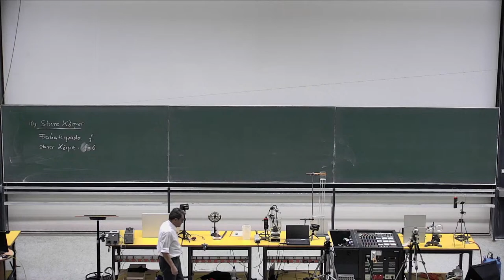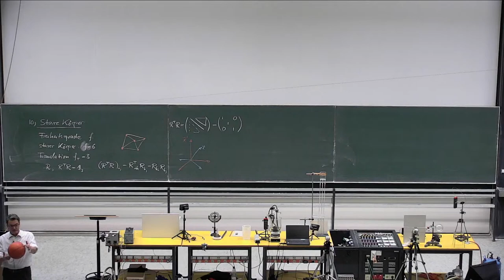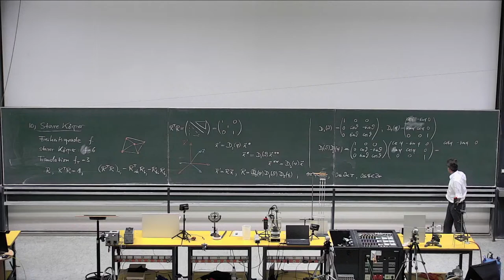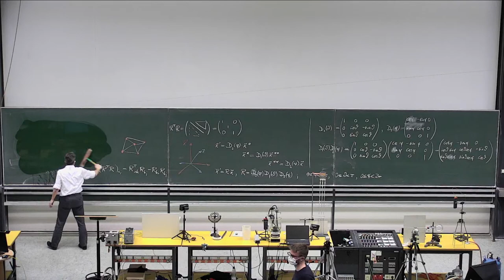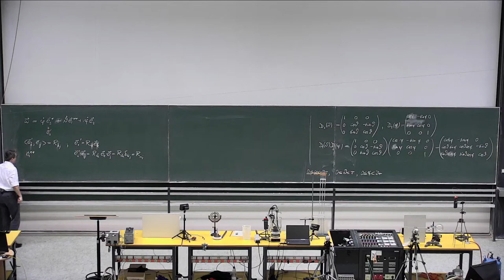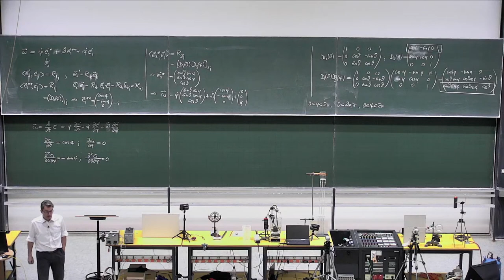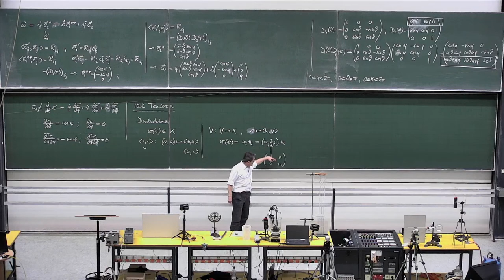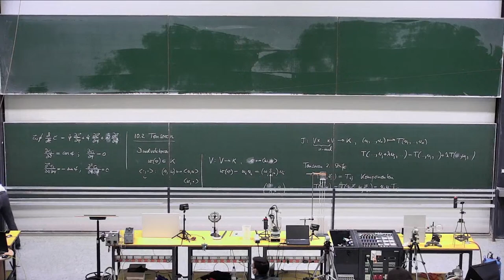Otto Ohreule Live Stream